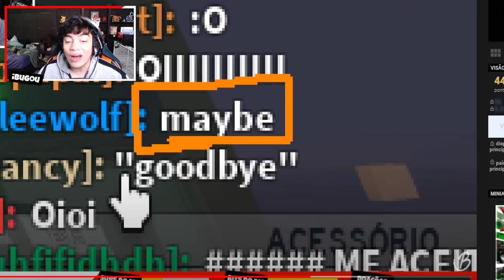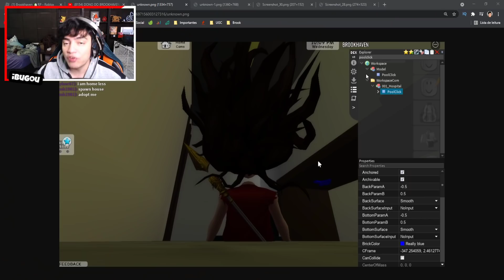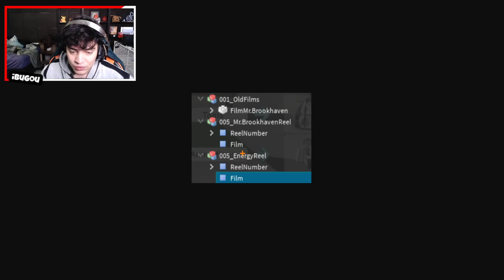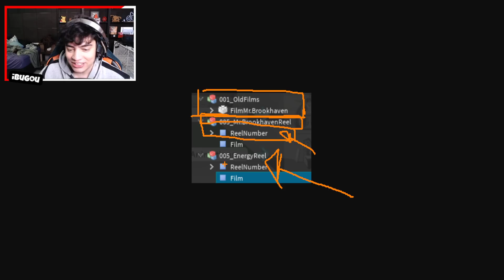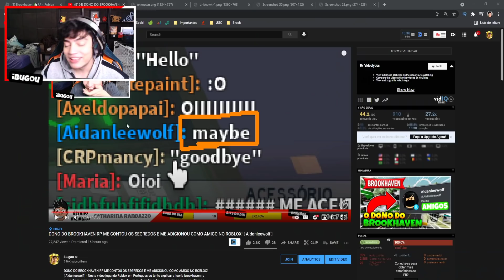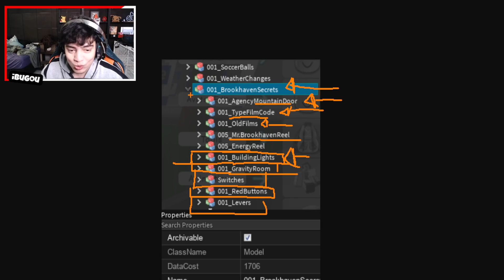HACKER ACHOU NOVO FILME SECRETO DO BROOKHAVEN RP [ Segredos Brookhaven RP ]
HACKER ACHOU NOVO FILME SECRETO DO BROOKHAVEN RP [ Segredos Brookhaven RP ] - Neste video jogando Roblox em Portugues eu tento explicar a teoria brookhaven rp que está rolando no Roblox Brookhaven. Existe um misterio brookhaven rp sobre a nova atualizacao brookhaven e muita gente quer saber qual é o segredo brookhaven rp e o lugar secreto brookhaven ou lugar secreto brookhaven - Zumbi Brookhaven Encontramos a Base Criminal do Brookhaven Rp e a Entrada da Agency no Brookhaven RP na nova atualização do auto shop e brookhaven electric e bug brookhaven

🎥 Vídeo de Roblox todos os dias 12:00 ~ 15:00 ~ 18:00 🎥

😗 Instragram: @iBugou

🕹️ Meus Jogos:
SlipBlox
YouTube Simulator
The Piggysons